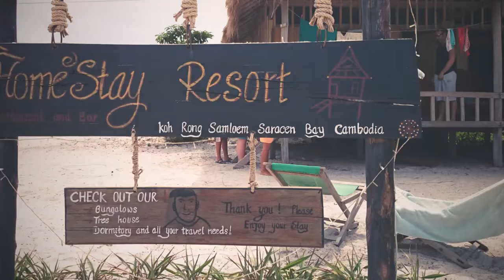Koh Rong Samloem Tour 2014 (Landscape)